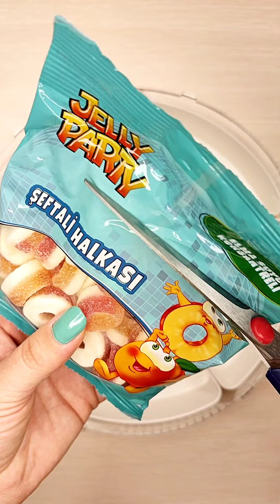New filling platter with sweets🍬🌈 ASMR | Relaxing sound| Satisfying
New filling platter with sweets🍬🌈 ASMR | Relaxing sound| Satisfying M&M Haribo
Have fun as we open candies with different colors and textures and arrange them in a satisfying way on the platter. You'll enjoy it. This video is perfect if you want to relax and feel happy. Whether you like ASMR or simply love candies, this candy unboxing video will make you feel CALM and SATISFIED.
Let us know your ideas/suggestions in comments.
💖love,
Yas

ASMR
Filling Platter with sweets
Relaxing
Satisfying